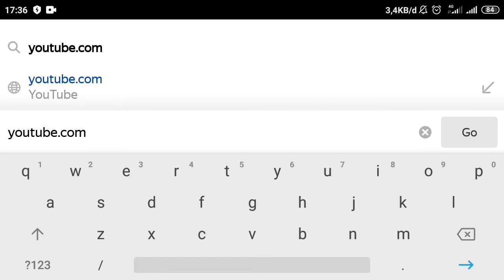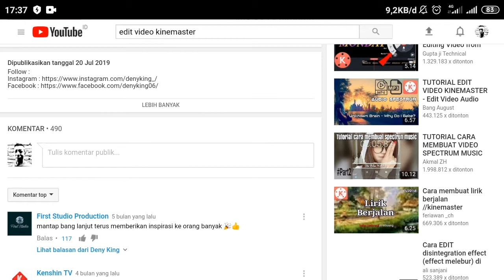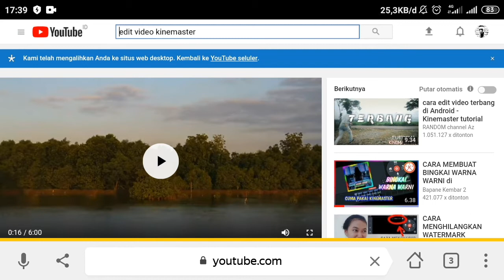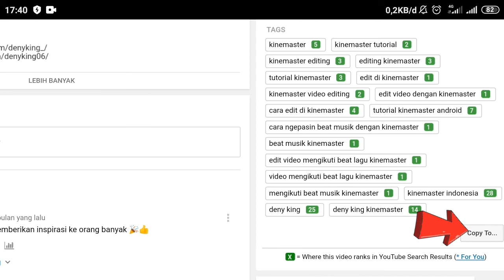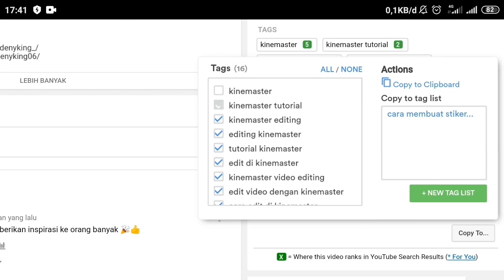cara melihat tag YouTube | tubebuddy tutorial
Video ini saya jelaskan cara melihat tag youtube yang digunakan pesaing anda. Penggunaan kata kunci sangatlah penting untuk mengoptimalkan seo youtube agar video anda mudah ditemukan penonton dan muncul di pencarian sehingga banyak yang nonton.
Untuk melihat dan mengetahui tag yang dipakai orang lain pada video youtube bisa kita gunakan tubebuddy. Dan bagaimana tuturial tubebuddy bisa kalian di channel ini.